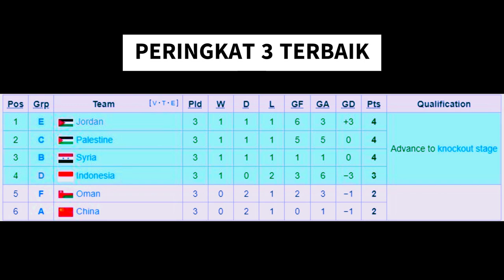SEJARAH !!! TIMNAS INDONESIA LOLOS 16 BESAR PIALA ASIA 2023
Timnas Indonesia mencetak sejarah di Piala Asia 2023 usai lolos ke babak 16 besar. Indonesia memastikan kelolosannya pada Kamis (25/1/2024) malam seusai Pertandingan di group F antara Kirgistan vs Oman berakhir imbang 1-1, membuat kedua tim cuma berbagi satu poin. Hasil itu membantu Indonesia bertahan di posisi empat klasemen tim peringkat tiga terbaik Piala Asia 2023 dengan 3 poin, sementara Oman gagal menyalip Indonesia dengan 2 poin.

Sukses ini membuat Indonesia mencatat sejarah baru. Timnas pertama kalinya bisa maju ke babak fase grup Piala Asia di Qatar.

Pada empat Piala Asia sebelumnya, yakni 1996, 2000, 2004 dan 2007, Indonesia selalu mentok di fase grup. Setelah sempat absen 16 tahun, Indonesia kembali dan bisa langsung ke 16 besar.

babak 16 besar Piala Asia 2023 digelar mulai 28 Januari mendatang. Timnas Indonesia akan melawan Australia di Jassim bin Hamad Stadium, Al Rayyan, Qatar.